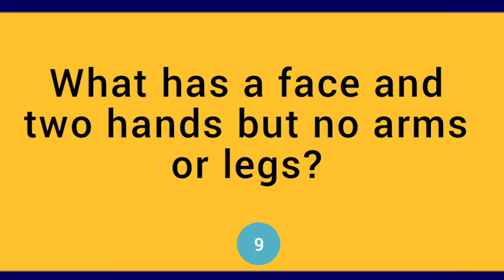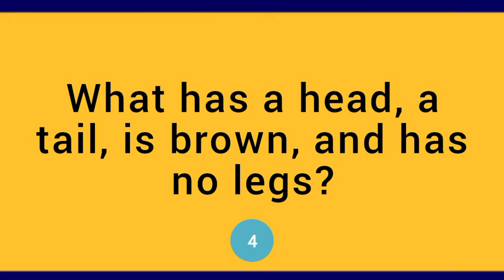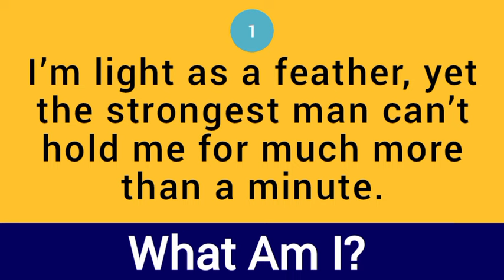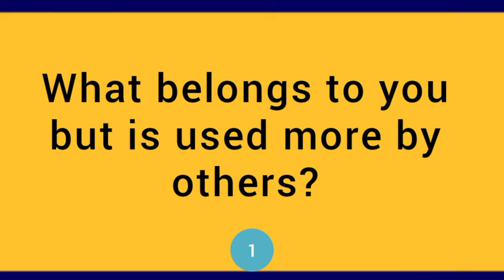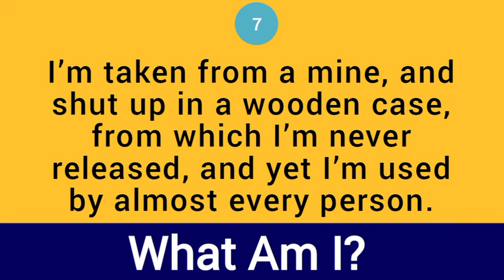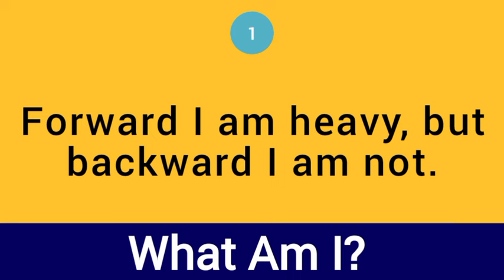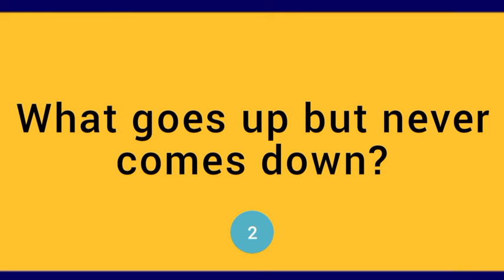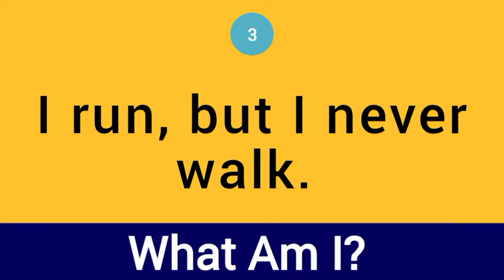CAN YOU ANSWER THESE 20 TRICKY RIDDLES? | ONLY A GENIUS CAN PASS THIS TEST Chapter 13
In this test, have 20 questions and answers to test your brain IQ. You have 10 seconds for each question, however you can pause the video if you need more time.

I wish you best of luck